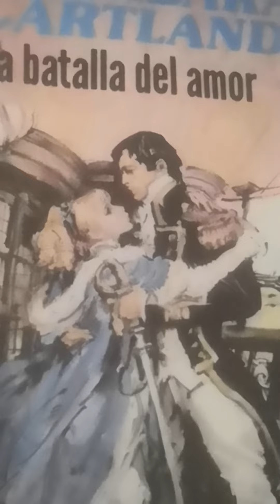La batalla del amor 10 (ASMR) audiolibros quedateencasa la lectura es cultura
Delora y Abigail logran salvar la pierna de Conrad, pero con cada día que pasa se acercan más a Antigua, Delora quiere morir solo de pensar en lo que le espera, Conrad la anima a no perder la esperanza de algún día poder estar juntos y felices.